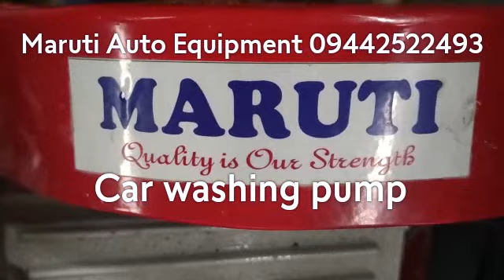Car washing pump Maruti Auto Equipment Contact-09442522493